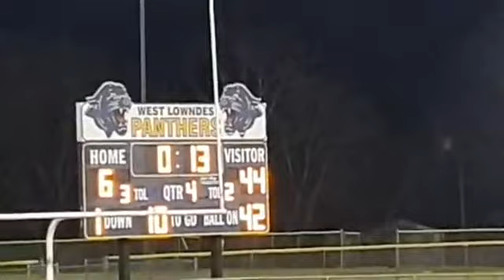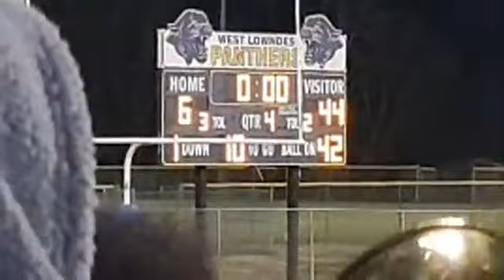B.S. Bulldogs 2021 South State Champs